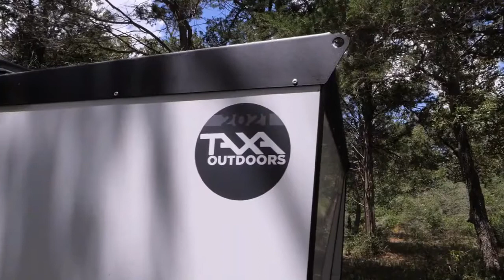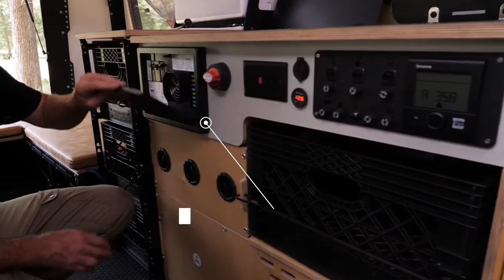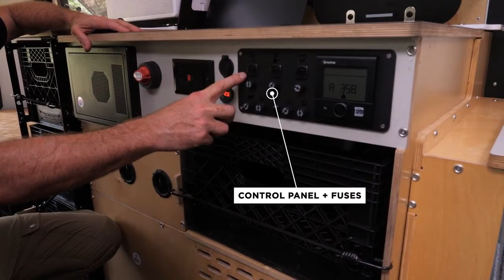2021 TAXA Mantis Walk Around at Nashville RV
Whether you need a little more space for the family, pets, or adventure toys, Mantis is the outdoor habitat for you. Thoughtful design around the choreography of life in a small space led to features like a full galley kitchen, separate sink, and two-burner stove, water heater, 20-gallon freshwater capacity, and wet bath with cassette toilet. With adaptable spaces, multi-purpose storage, and sleeping space for 4+ adults, you can hitch up and ditch the every day in style!

Nashville RV is TAXA Outdoors’ authorized dealer in the Nashville area.